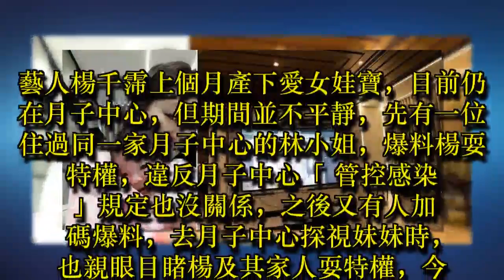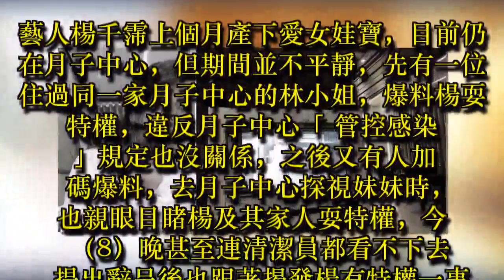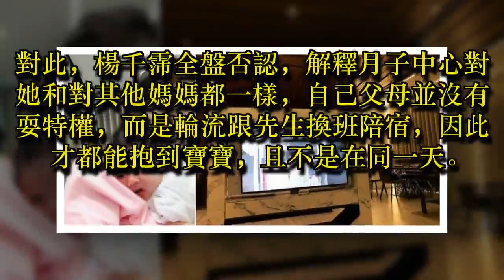楊千霈耍特權連3爆 連清潔員也看不下去